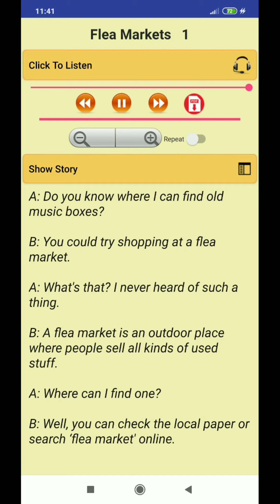CARA MUDAH LANCAR BICARA BAHASA INGGRIS//FINDING A FLEA MARKET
Di video ini,  diperdengarkan percakapan atau dialog tentang ungkapan bahasa Inggris yang bisa digunakan ketika kita ingin mencari sesuatu.
InsyaAllah bermanfaat.  Terimakasih n thanks.